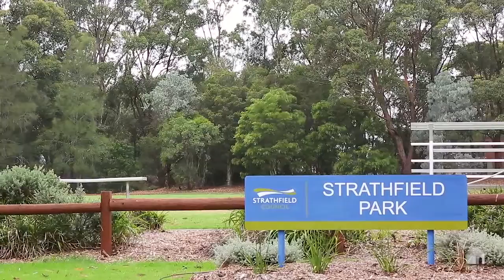Elders Inner West \ Strathfield, 139 Wentworth Road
139 Wentworth Road Strathfield NSW

Marketed by:
Elders Inner West
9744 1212